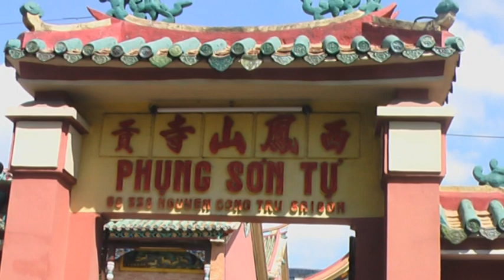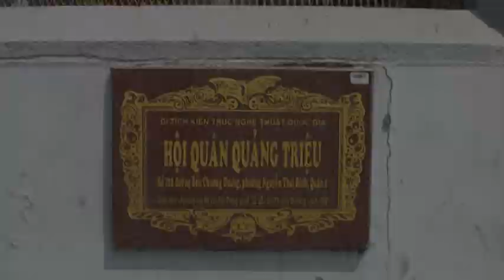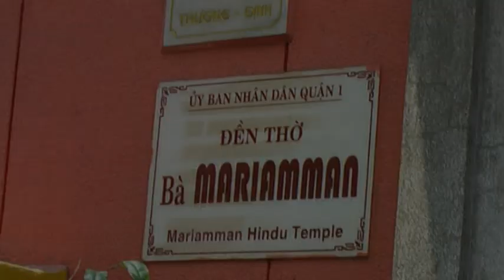Saigon - Tempel - Kirchen - Moschee'n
In den Distrikte von der Megacity Saigon ( Vietnam ) sind Kirchen - Tempel - Moschee's für alle Glaubensgruppen zum beten.